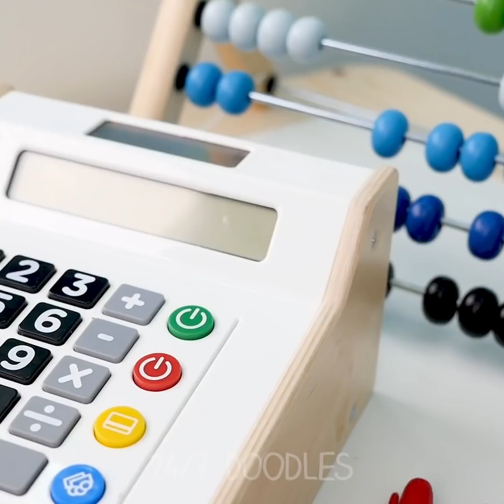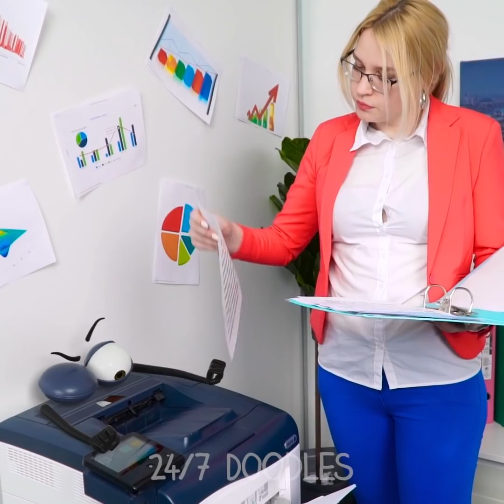Crazy Vegetables Situations! Best Funny Moments From The Life Of Your Food - 24/7 DOODLES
24/7 Doodles is a funny channel with amazing compilations of doodles  make your day better!